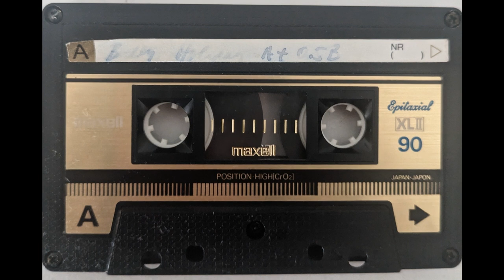Billie Holiday - At O.SB [UNKNOWN TAPE]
A mystery tape found with a discarded Nakamichi DR-3, which was used to rip this tape. Any assistance in identifying the radio station this was cut from (skip to 47:08 for the cleanest example of the host) would be appreciated.

This is a compressed version in order to fit within my workflow. If you want the full uncompressed 621 MB FLAC, please head to my blog, where you can also find more details about the tape: